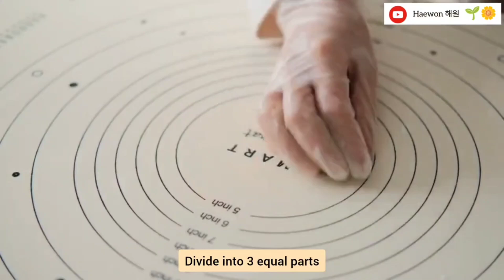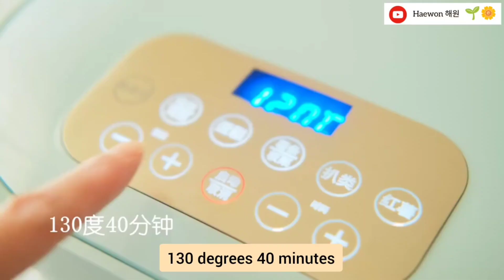[SUB] Making cream cupcakes, cheese bread and more|cooking compilation Asian food.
keywords: aesthetic cooking video. Chinese cooking. how to cook. asmr.  satisfying cooking. easy cooking recipes. simple ingredients cooking. cooking vlog. sweet dishes ,